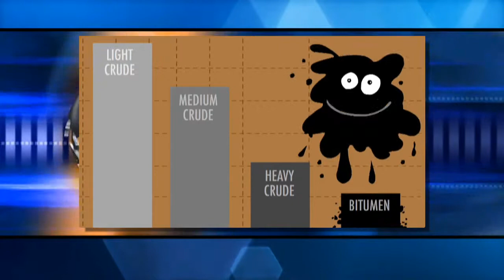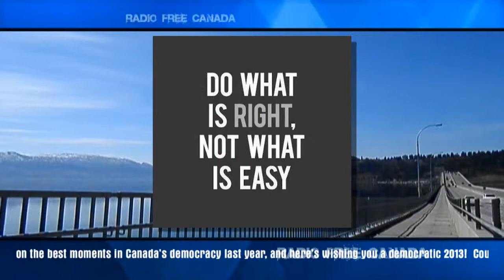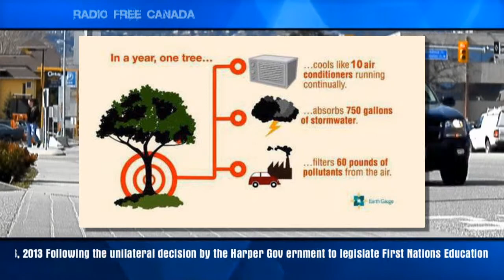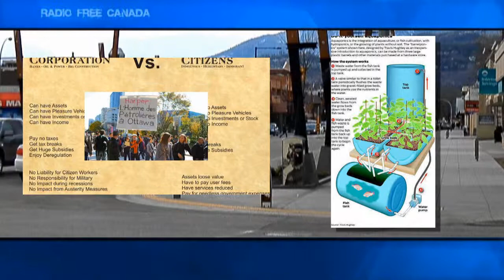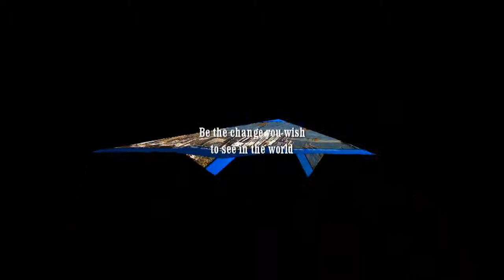Pipeline to Poverty Part I - April Wrap 2013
15 Minutes with so much oil - America is poised to invade the studio!  Yes - we're back!  With more mocking of the oil industry as we bring serious news stories and mock worthy verbal performances in another media production designed to give big oil greasy indigestion.

Our impressive producer Mr.Robert Nisbet is bringing you clips about;

- Mark Fiore! and Oil Sands Timmy!
- The XL Pipelines 'safety' record!
- 199 Safety Precautions aren't enough...
- Environment fears are growing... for good reason too!

with Monica Sahlmark to back us up (yes... it's okay to have girls in the treehouse) we've got a great way to keep you informed and keep the vibe going!

(and we let the janitor in the studio - he was hanging around a lot - so we felt sorry for him)

Cheers!

Special Edition - April Wrap
Part Three Quick Link:

Radio Free Canada Video Radio 0508_040813_1

Written and Directed by Darin Howard
Music Produced in part by TFV & Tashtego

With Robert Nisbet as Contributing Producer

Castanet removed an important video about Police Brutality - please get informed

Important Monastery Update for March
Cyprus - the IMF demanding cash from citizens bank accounts.

With heavy restrictions - apparently citizens have been allowed back into their accounts.